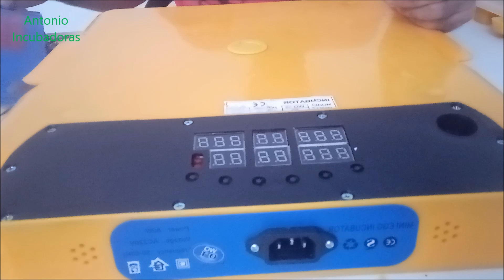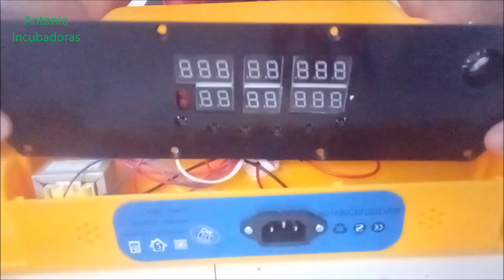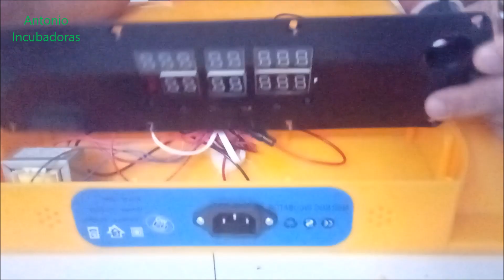Modificamos esta incubadora automática a casera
Hacemos paso a paso una incubadora casera a partir de una incubadora de huevos automática averiada. le desconectaremos todo del termostato y será una construcción desde prácticamente el principio con una resistencia de silicona y termostato o controlador de temperatura stc 3028.